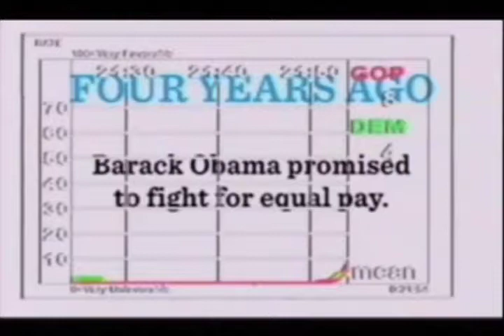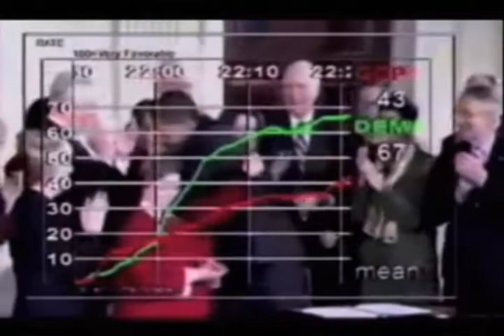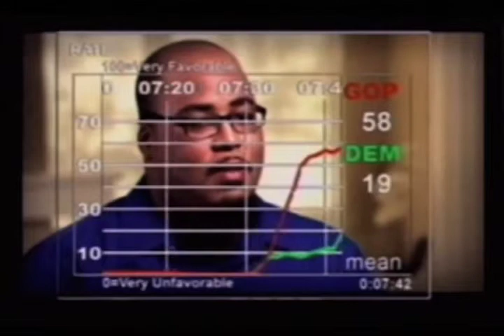Frank Luntz on Charlie Rose - 9.4.2012